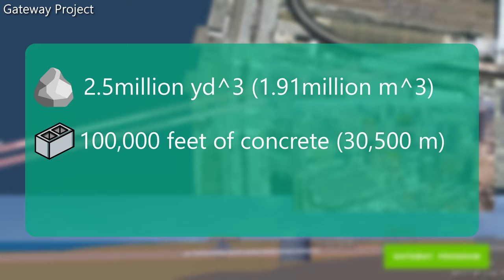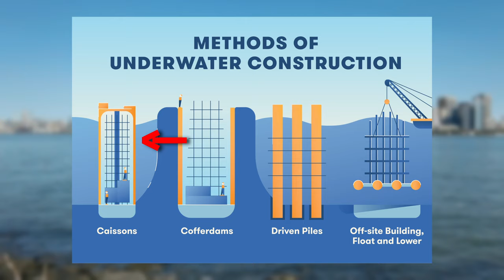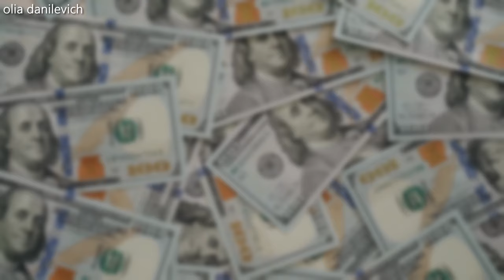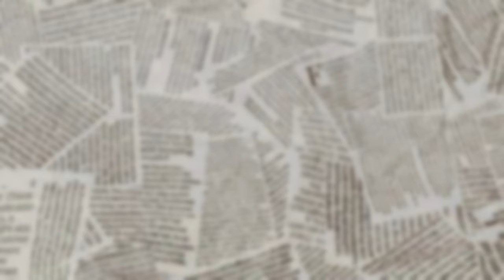NYC MEGA Construction - Hudson Tunnel Project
The Hudson Tunnel Project (HTP), concealed beneath the waters of the Hudson River, represents a monumental engineering marvel, showcasing human ingenuity and a commitment to transforming the region's infrastructure. While its significance is profound, the project has been somewhat overshadowed, prompting the question of why it isn't discussed more widely. Beyond being a construction initiative, the HTP is a strategic investment in the economic future of the region, a driver of environmental sustainability, and an emblem of innovation for generations to come.

The existing Amtrak tunnels, crucial to the Northeast Corridor (NEC), face challenges as the backbone of the nation's busiest passenger rail line. These aging tunnels, prone to disruptions and limited capacity, are strained by the demands of a growing population and economy. With the potential economic fallout of a tunnel shutdown estimated at $16 billion in GDP loss, the HTP emerges as a vital endeavor to revitalize the rail infrastructure connecting economic and cultural hubs.

The HTP's unprecedented scale involves the construction of two new rail tunnels beneath the Hudson River, doubling capacity and positioning them 75 feet below the riverbed. Accompanied by cutting-edge tunnel boring machines named "Pat" and "Jenny," capable of carving a tunnel mile per month, the project entails excavating over 2.5 million cubic yards of rock, constructing extensive precast concrete tunnel segments, and installing over 100 miles of electrical and communication cables.

Navigating the challenges posed by the Hudson River's currents and depths, the project employs specialized underwater construction techniques. Underwater caissons, acting as foundations, are constructed to ensure tunnel stability. Meticulous planning and coordination address the close proximity of existing infrastructure, emphasizing constant monitoring and communication to synchronize the complex construction process.

Beyond infrastructure enhancement, the HTP serves as an economic catalyst by alleviating congestion, reducing travel times, and fostering growth. Its commitment to sustainability includes projected annual reductions of over 100,000 metric tons of greenhouse gas emissions. The collaboration for funding involves contributions from the Federal Railroad Administration, Federal Transit Administration, Amtrak, NJ TRANSIT, private investment, and public-private partnerships, with a total estimated cost of approximately $17.18 billion.

Despite potential budget overruns, the HTP remains a testament to collaboration and a shared commitment to building a sustainable future. Positioned as a beacon of innovation and resilience, the project is redefining the region's transportation landscape, setting a benchmark for sustainable infrastructure development that other metropolitan areas can aspire to follow. As the tunnel boring machines continue their journey beneath the Hudson River, the HTP stands poised to leave a lasting legacy of innovation and resilience.